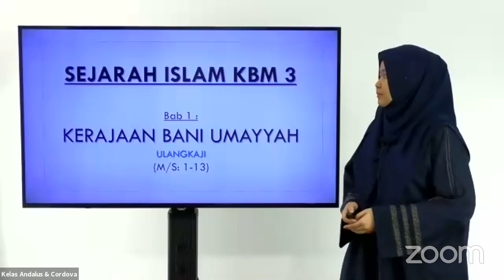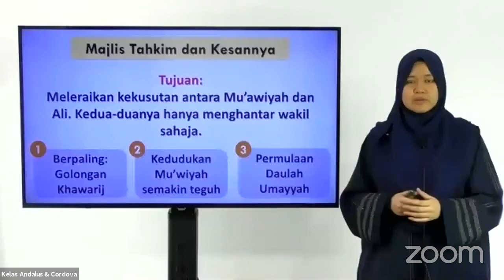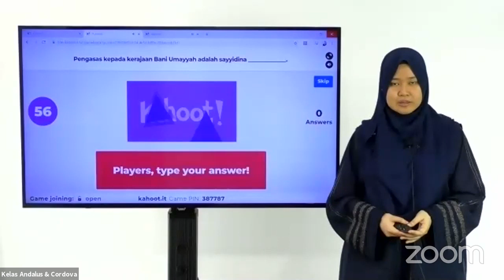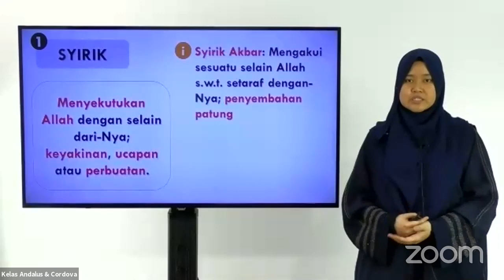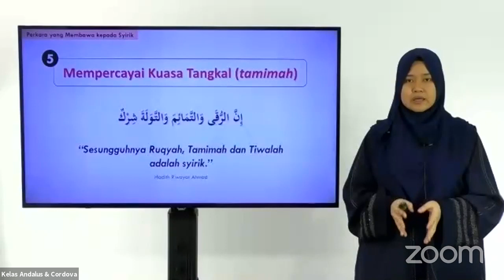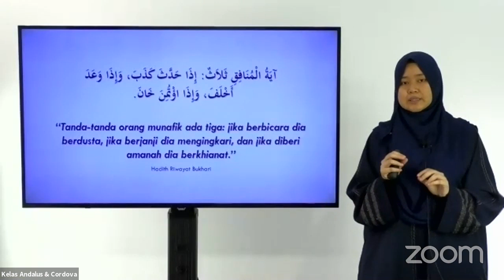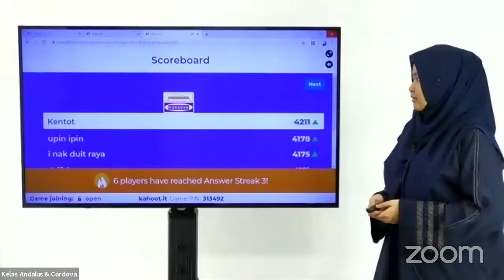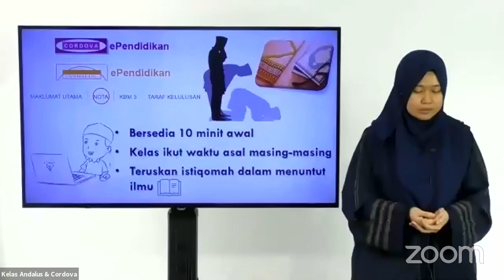Kelas Bimbingan Menengah 3